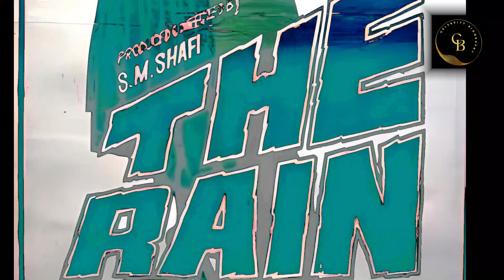অলিভিয়া ‖ উত্তম কুমারের বিপরীতে অভিনয় করা একমাত্র বাংলাদেশী অভিনেত্রী ‖ Uttam Kumar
Olivia, the only Bangladeshi actress who acted with Uttam Kumar, where is she now? How is he? Why did he suddenly disappear? The details are presented in this video.

Related Word:
Celebrity Biography
Celebrity
Biography
Film Star
Hollywood Star
Bollywood Star

confession:
All images used in this video are taken from Google.